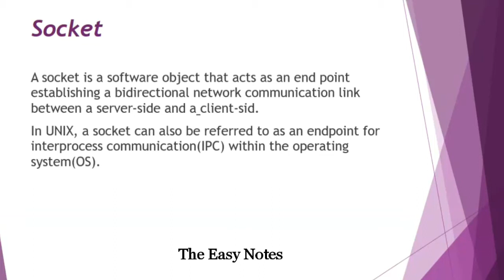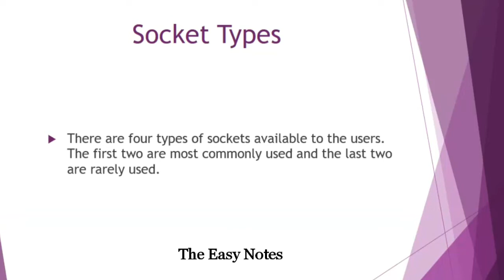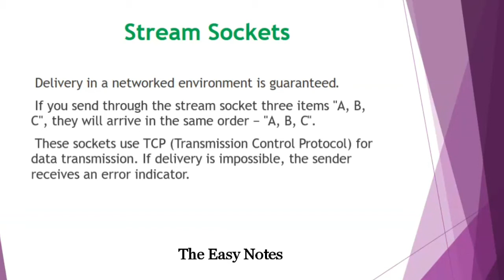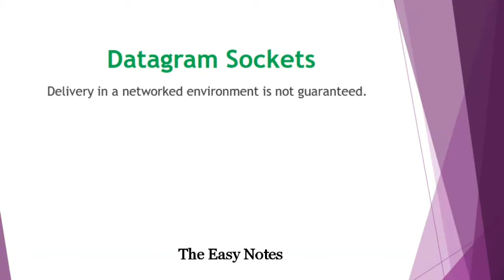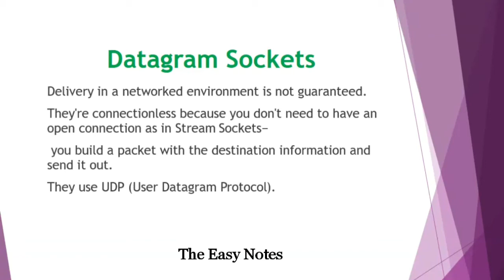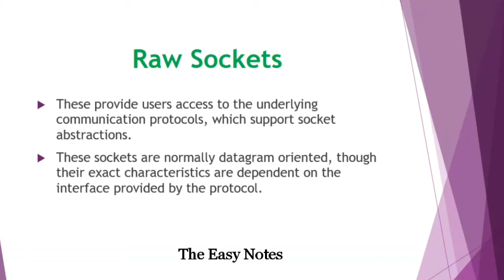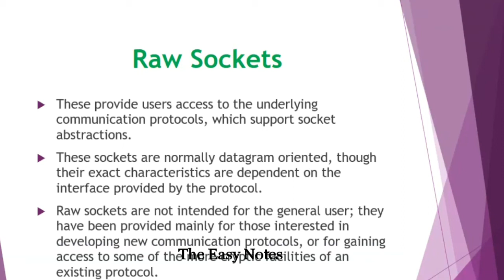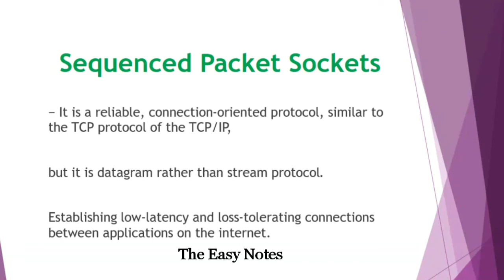Sockets and its Types in details | BS Notes | Hindi Urdu Lecture 6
in this video, you will learn what is socket and what are the types of Sockets.
what is Sequenced packet socket
what is Stream socket
datagram socket

System Programming Course cs609 Self-writing lectures and notes :
system programming syllabus
introduction to systems programming
system programming books
system programming notes
system programmer pdf
system programmer pdf
system programmer BS notes
system programmer computer science notes
system programmer BS courses notes
application programming
system programming ppt
system programming lectures
application programming languages
c++ system level programming
infrastructure programming
systems programming reddit
systems programming course
systems programming book
system programming in c
systems programming in computer science
systems programming salary
system programming in linux
system programming course
system programming virtual university
system programming bascis
systems programming pdf
system programming tutorialspoint pdf
system programming notes ppt
what is a computer software system
application level programming
systems programming interview questions
application programming language
systems programming projects
systems programming and operating systems
low level system programming
systems programming exercises
software developer applications vs systems

See You !!